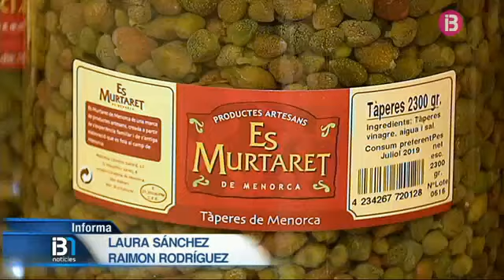Ara és l'època de collita de les tàperes